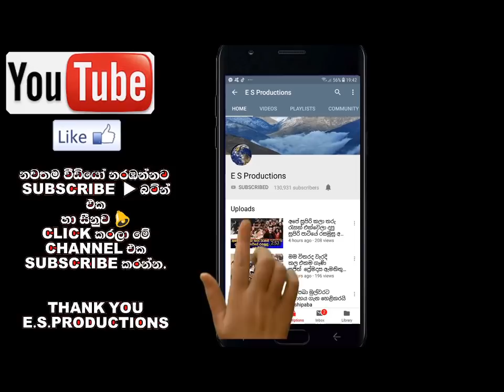දිවි ගමනට සමුදුන් ප්‍රවීණ රංගන ශිල්පී සරත් නාමල්ගම මහතාගේ සොඳුරු මතකයන් Sarath Namalgama